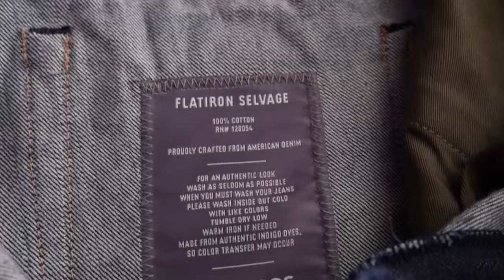The New Bonobos Flatiron Selvage Denim Unboxing and Review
Woven in North Carolina on vintage looms, this is denim you'll want to keep for a lifetime.

Premium Flatiron Denim just got a hint of stretch

The Kavalier is an independent review network for menswear from online only retailers including Everlane, Beckett and Simonon, Frank and Oak, Bonobos, Five Four Club, Mizzen and Main, Trunk Club, Jack Erwin, Foremost Edition, Dapper Classics, Hall and Madden, Mondaine Swiss Watches, Casper Mattresses, Hue light bulbs, Banana Republic, J Crew, Satchel and Page, Marine Layer, Suitable, Indochino, Gustin, and more!

For the true denim connoisseurs out there, we're proud to offer Premium Selvage. Woven on antique looms at North Carolina's legendary Cone® mill, these are the jeans that can last you a lifetime. They make fantastic dress denim, but if you want to wear them every day and really break them in, we certainly wouldn't blame you.

European Milled
Constructed with 12.75 oz premium turkish denim.

Advanced Technology
Innovative fabric with stretch for comfort and enhanced durability.

Dark Wash
Black metal trims with dark tonal thread.

The best of the best, our Flatiron Denim is made from top notch North Carolina Cone Denim®, and cut and sewn right here in the USA. Break 'em in, make 'em your own, and keep 'em for a lifetime.

This video is completely unsponsored, I am unboxing on camera because I love the brand and want to share better menswear with the world. Have a product you would like me to review?

CARE
Made from authentic indigo dyes, so color transfer may occur. Wash inside out cold with like colors. Tumble dry low.
FABRIC
13.5 oz North Carolina White Oak® Cone Denim®, 100% cotton, woven in the USA on antique looms.
DETAILINGS
Signature curved waistband, button fly, aged copper tone trims, sailcloth inspired pocketing.

Always free two day shipping
dead simple returns
great quality clothing